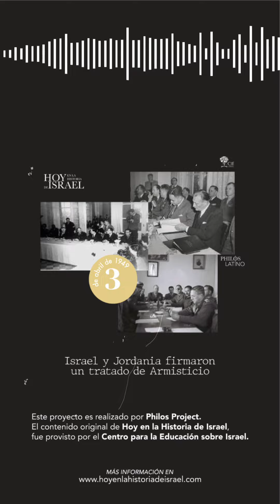3 de abril de 1949 - Israel y Jordania firmaron un tratado de Armisticio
La guerra de independencia de Israel culminó en 1949 con la firma de tratados de armisticio, los cuales son acuerdos que firman países en guerra cuando deciden dejar de combatir durante cierto tiempo con el fin de discutir una posible paz, entre el recientemente establecido estado judío y sus vecinos Jordania, Egipto, Siria y Líbano. Los bordes limítrofes no fueron fijados o reconocidos internacionalmente, Israel y sus vecinos permanecieron en estado de guerra. Finalmente, en octubre de 1994, Jordania firmó un tratado de paz que reemplazó al tratado de armisticio de 45 años atrás.